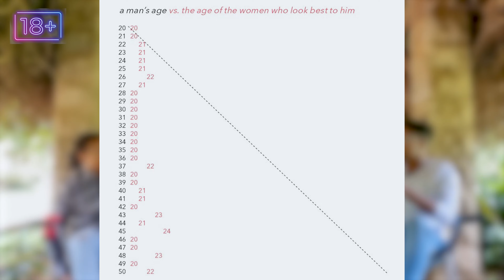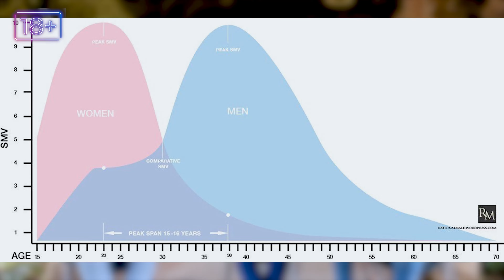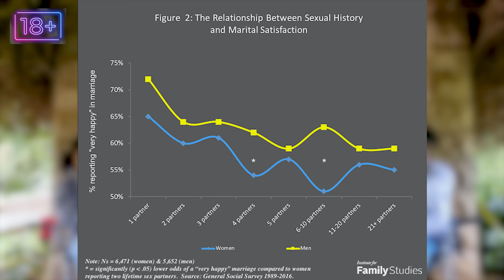Ep. #13 | Men Preferring Younger Women, Advantages, Appropriate Age Gap and Downfalls, etc, w/Nceba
Generally men just seem to find younger women more attractive, and studies made prove that men actually DO prefer younger women... However, what they prefer and the reality of what they actually go for is different. In this episode we explore the reasons behind these findings, the advantages and disadvantages.

Hosted by: Es Kay & Ally
Guest: Nceba
Location: Burgers Park, Pretoria
Shot & Edited by: Empty Frame (Branding & Marketing)